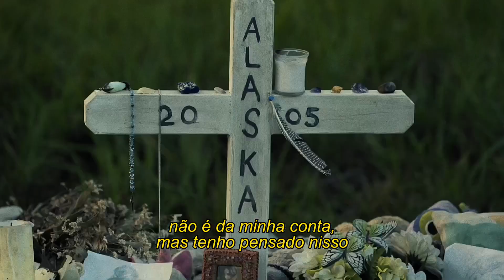Alaska Young | Matilda - Harry Styles [Tradução/Legendado]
✨ deixe o seu feedback, dicas ou sugestões ✨

Série/Livro: Looking For Alaska/Quem é Você, Alasca?

Embora ninguém possa me acusar de ser um grande estudioso das ciências exatas, se tem uma coisa que aprendi nas aulas de Física é que a energia não se cria nem se destrói. E, se Alasca realmente tirou sua própria vida, esse é o tipo de esperança que eu gostaria de lhe ter dado. Esquecer e abandonar a mãe, os amigos, as próprias expectativas – eram coisas horríveis, mas ela não precisava ter se metido em si mesma e se autodestruído. Somos capazes de sobreviver a essas coisas horríveis, pois somos tão indestrutíveis quanto pensamos ser. Quando os adultos dizem: “Os adolescentes se acham invencíveis”, com aquele sorriso malicioso e idiota estampado na cara, eles não sabem quanto estão certos. Não devemos perder a esperança, pois jamais seremos irremediavelmente feridos. Pensamos que somos invencíveis porque realmente somos. Não nascemos, nem morremos. Como toda energia, nós simplesmente mudamos de forma, de tamanho e de manifestação. Os adultos se esquecem disso quando envelhecem. Ficam com medo de perder e se fracassar. Mas essa parte que é maior do que a soma das partes que não tem começo e não tem fim, e, por tanto, não pode falhar.
Eu sei que ela me perdoa, assim como eu a perdôo. As últimas palavras de Thomas Edson foram: “O outro lado é muito bonito.” Eu não sei onde fica o outro lado, mas acredito que seja em algum lugar e espero que seja bonito.